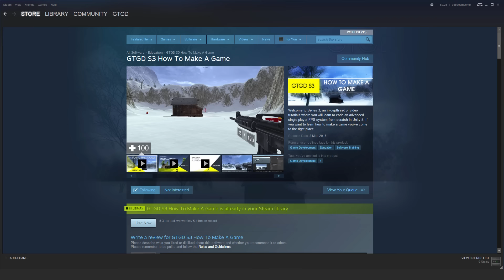GTGD S3 Now available on Steam!